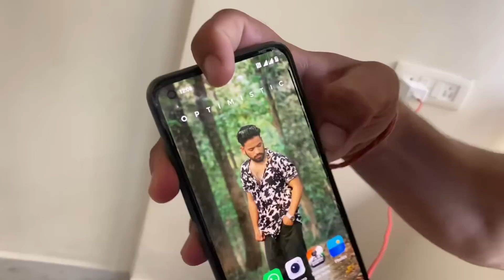Mumbai Ka Sabse Sasta Market ￼😳 || Bandra Link Road Market ￼|| Shopping 🛍️ || Vlog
Thanku So Much Everyone For

Be Safe
Be Healthy 💪